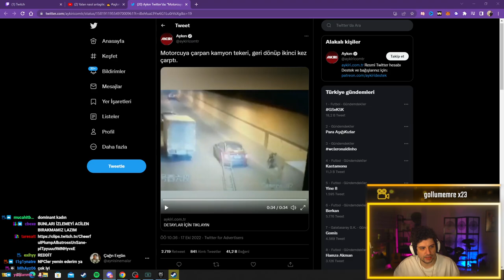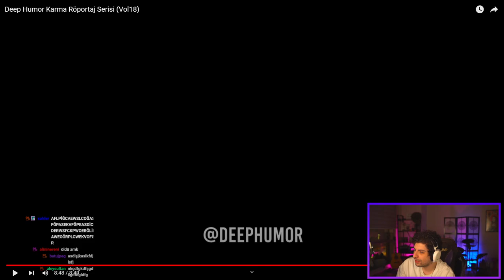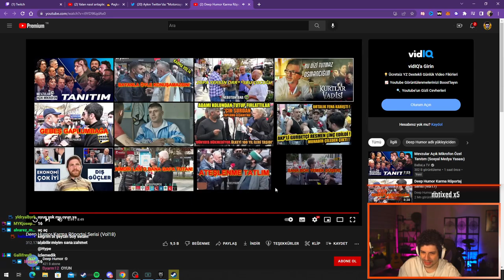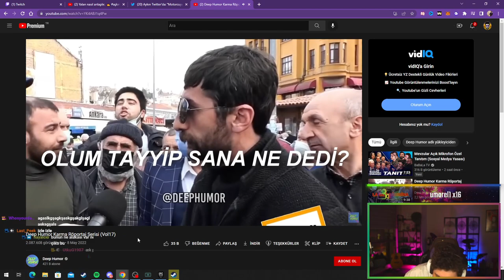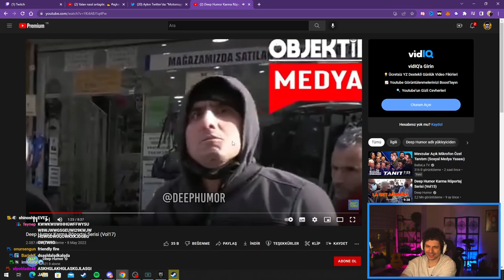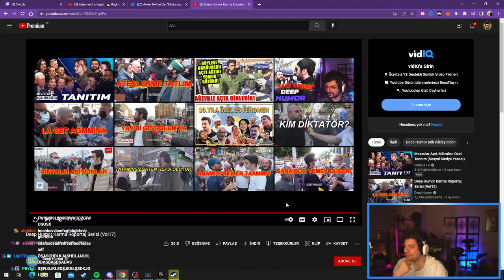HYPE | Deep Humor Karma Röportaj Serisi (Vol17,18) VİDEOLARINI İZLİYOR!